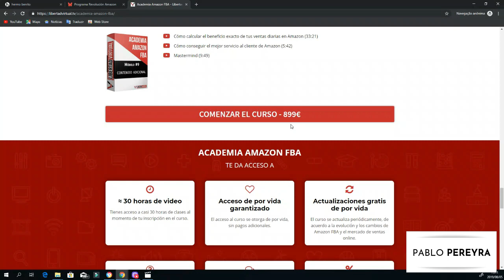COMPRAR curso de Amazon FBA o empezar GRATIS 😵😁🏆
Si estas buscando como iniciarte en amazon este video es para ti!
En algún punto todos nos hemos hecho esta pregunta y en este video te la respondo, tambien te recomiendo 5 puntos a favor si vas a comprar un curso,  comentado desde mis experiencia los mejores en español y si prefieres empezar gratis te revelo claves para poder hacerlo!! exitos